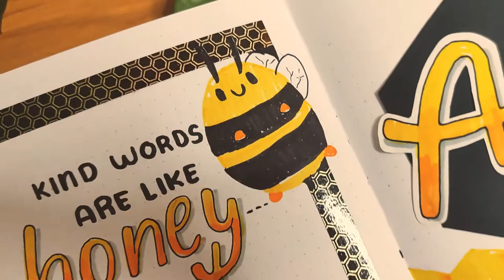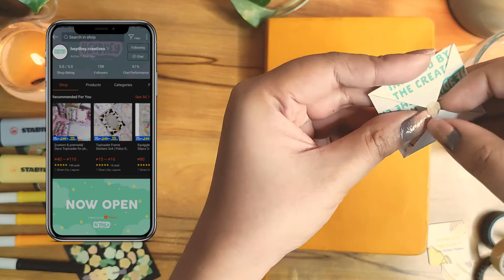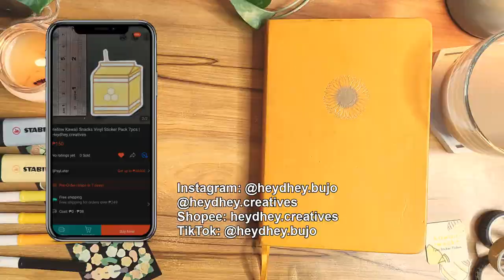Honey and Bee Themed Bullet Journal | Bujo Ideas | Silent Vlog | Philippines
Today, I'll be flipping through my April 2022 bullet journal setup. I chose the honey and bee theme for this month with the yellow and black palette. Enjoyed doodling these cute bees and honeycomb soo much! I also used stickers from my shop!!

This is a creative space where I share my passion for crafts, bullet journal, stationeries, and such. Everything I do, I do it all for the glory of my Creator. He gave me a talent and I'm using it to share His Word to the world.

Heydhey.creatives is NOW OPEN!!
You can find my shop on shopee.ph and be ready to add to cart kawaii art from my first collection.

Song: May your night be at peace